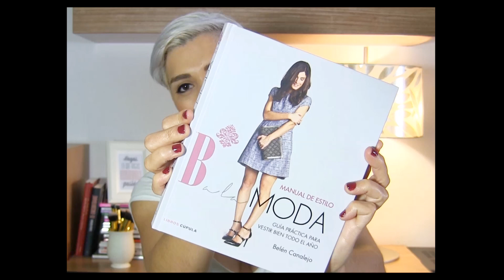HAUL ABRIL | OOTD | NIA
·Libro de Balamoda